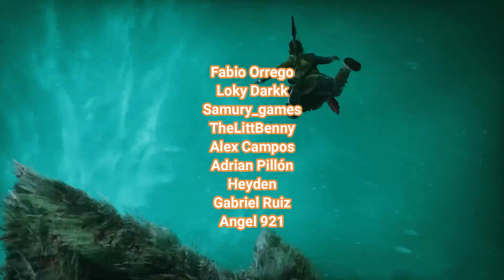FREYA es el personaje con MEJOR desarrollo de God of War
id PS: JesuSaleme
gt XBOX: JesuSaleme

Agregame y juguemos juntos!!

GRACIAS POR TU INFINITO APOYO!!